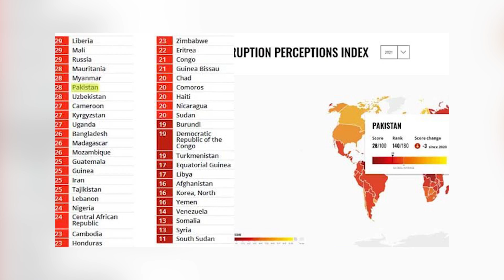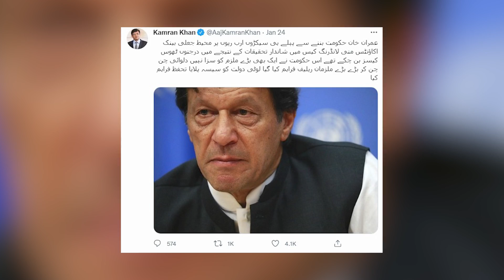Transparency International ki report, Imran Khan ki karkardagi ka pol khul gya | Exclusive Details